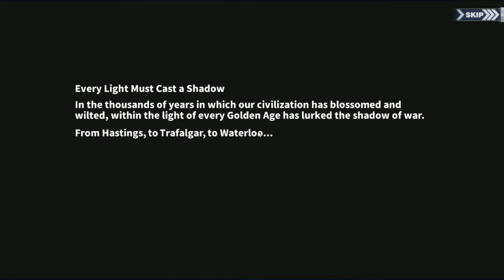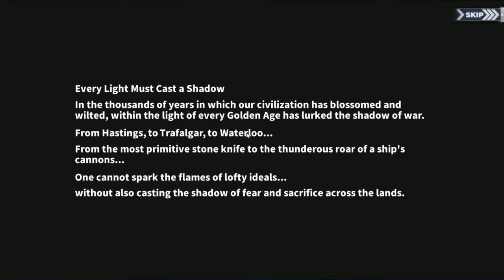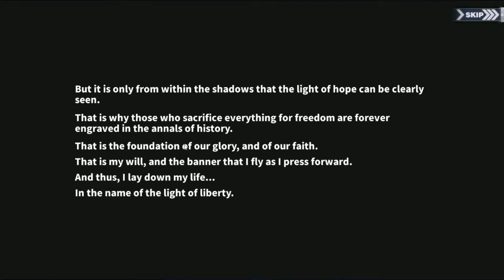La mission - Azur Lane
Map A1 d'Iris of the light and the dark d'azur lane version EN.